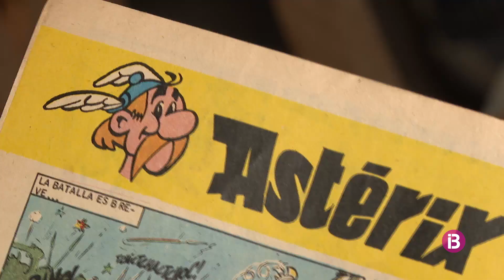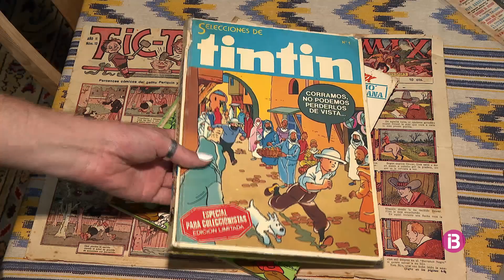La influència francobelga dels còmics en l’Espanya tardofranquista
L'historiador Antoni Marimon publica un llibre en què analitza les publicacions més famoses com Astèrix i Obèlix o Tintin